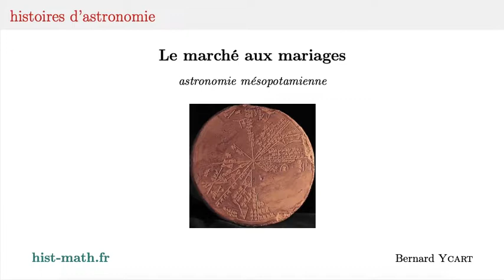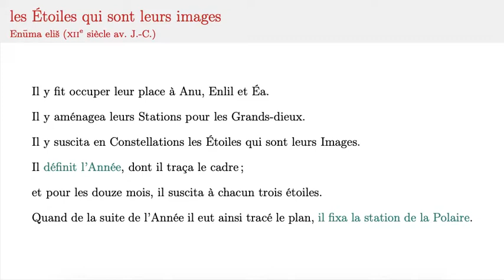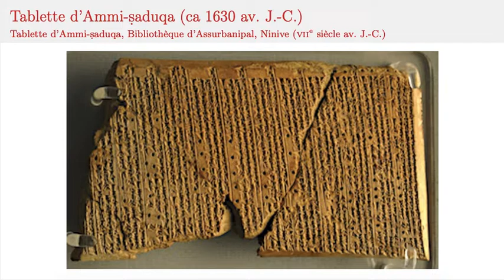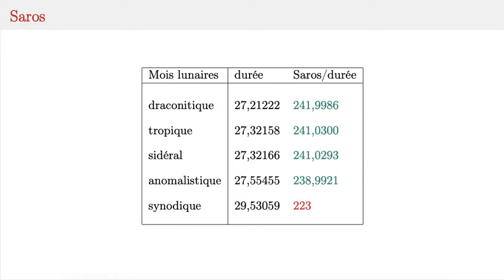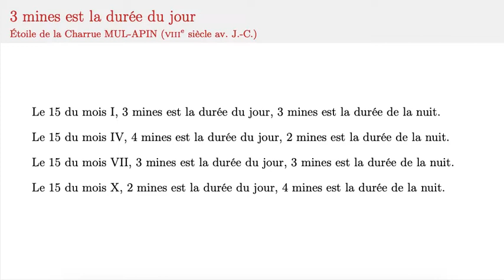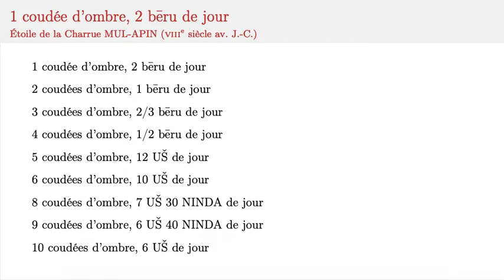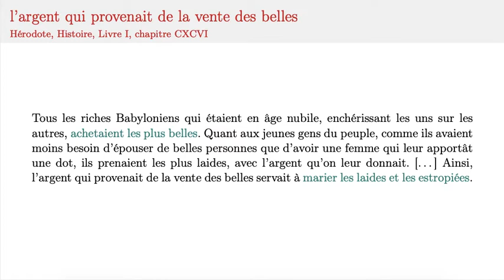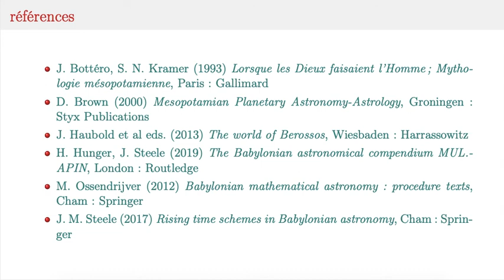Astronomie mésopotamienne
Les Mésopotamiens avaient développé des méthodes mathématiques originales pour leurs calculs astronomiques. Parmi leurs succès, se trouve la prédiction des éclipses, qu'ils associaient invariablement à des présages. Ils avaient aussi développé une méthode d'interpolation qui leur permettait de prédire toute sorte de phénomènes périodiques.